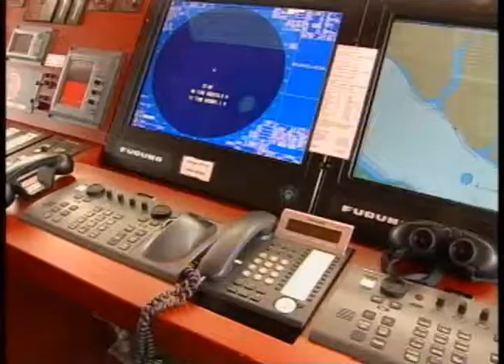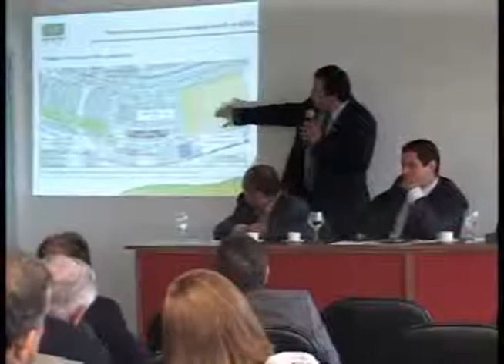Band Cidade 21.03.12 - 1º Bloco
Rosimara Silva

Repórteres
Yano Sérgio
Samira Benoliel
Rômulo D´Castro
Lane Gusmão
Juliano Couto

Flávia Horta
Manoel Rocha
Rivaldo Costa

Lauro Barbosa

Câmera
Raul Feitoza

M.C. Monteiro

Supervisor Técnico
Edson Leite

Produção
Neto Cavalcante
Tatiana Dias
Carla Silveira
Thamires Clair

Raphael Bonini